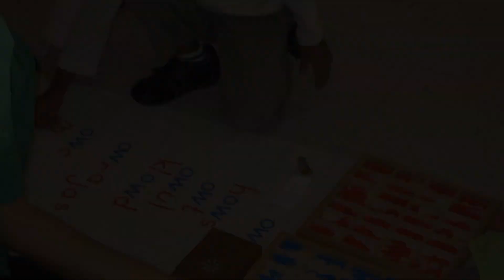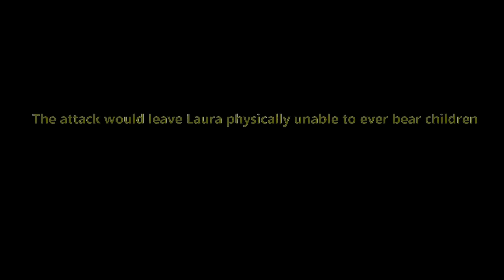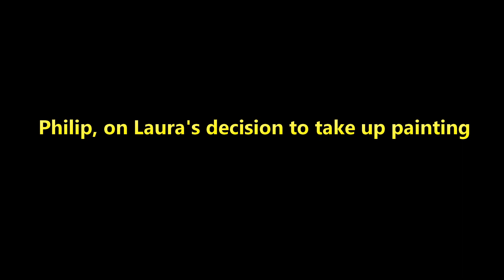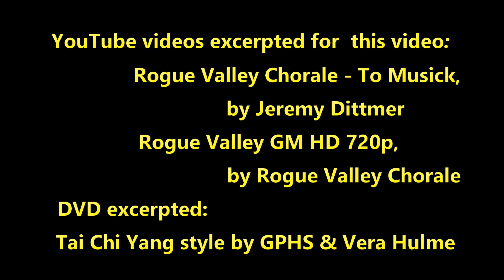Laura Rich, Universal Woman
Laura Rich--musician, artist and educator--meets with Trazia and shows the creative ways she has transformed challenge and tragedy into triumph.